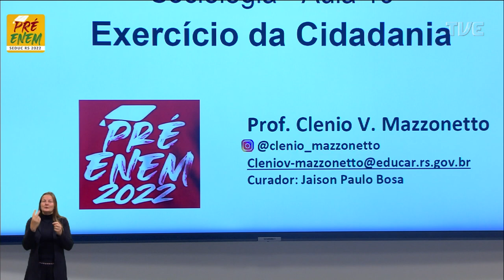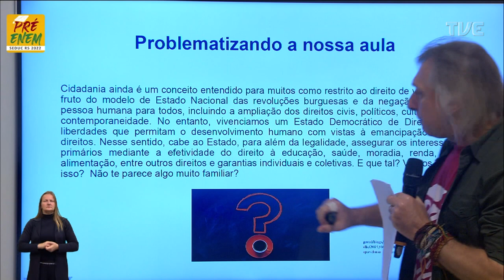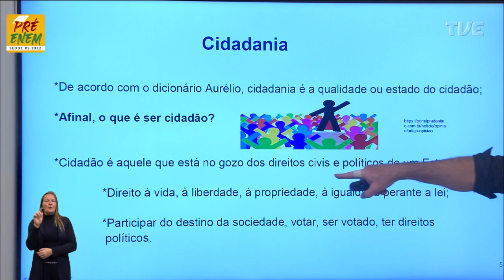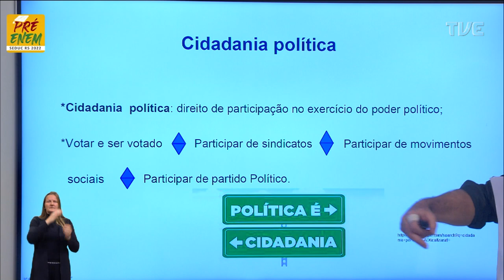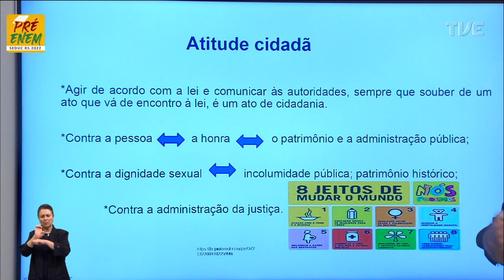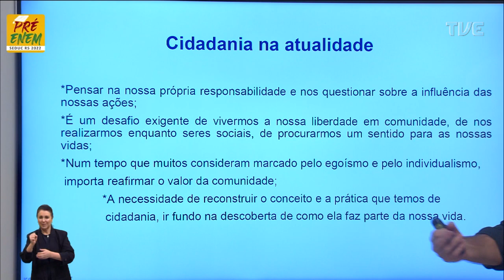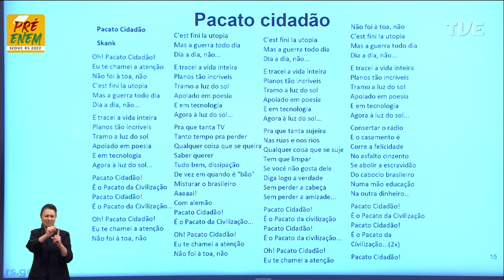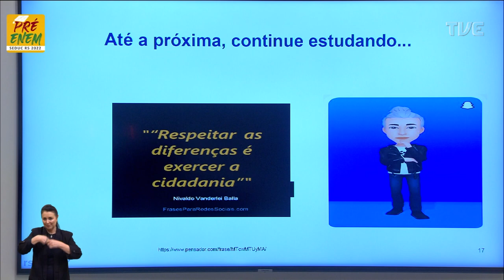Pré-Enem 2022 - Sociologia - Aula 19 - Exercício da cidadania - 08/09/2022